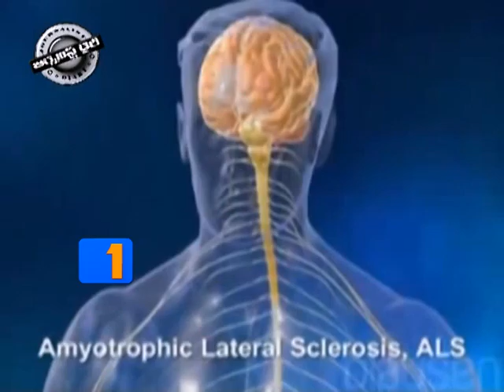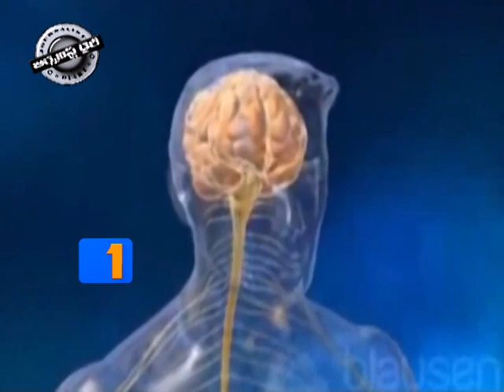TV1 Journalist Diary 27th August 2014 PART 1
"Ice Bucket Challenge",Emiotropic Lateral Scebresis,ALS disease,Ice Bucket Mania,Celebrities in Ice Bucket Challenge,Charity activities,Social Services